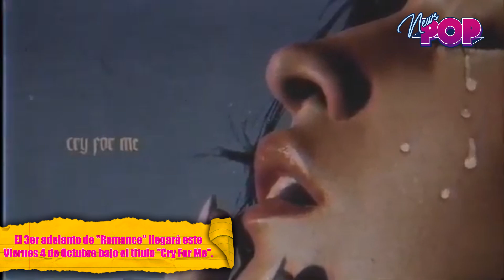Camila Cabello en Cry For Me, 3er single de Romance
PopNews te trae toda la información sobre el nuevo single de lo nuevo de Camila.